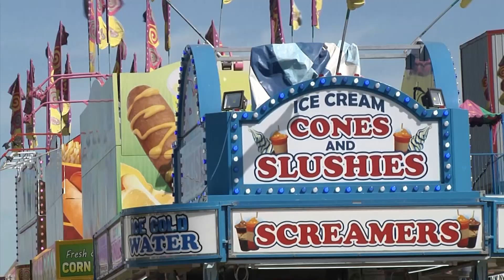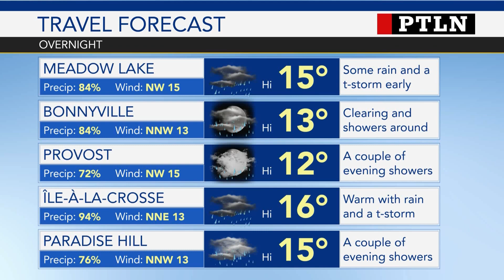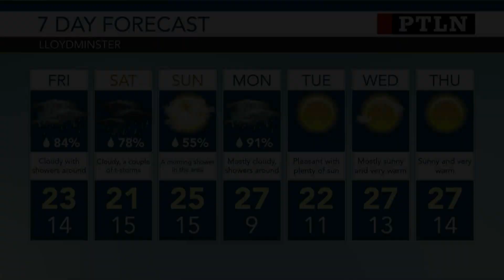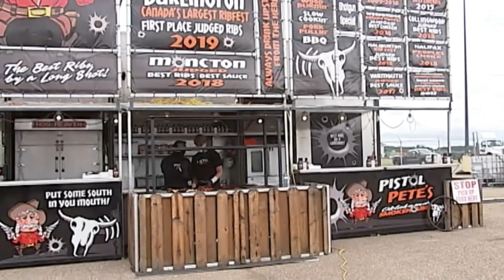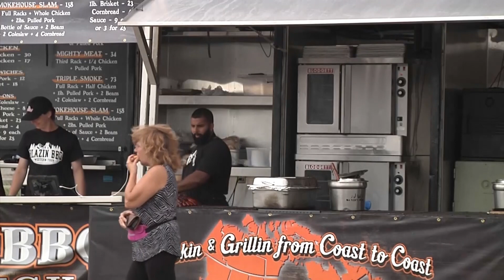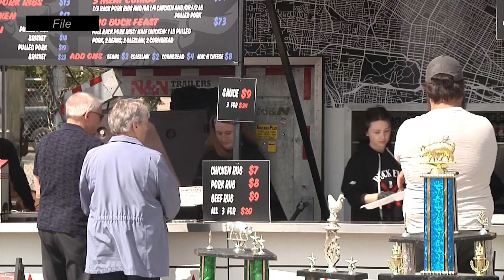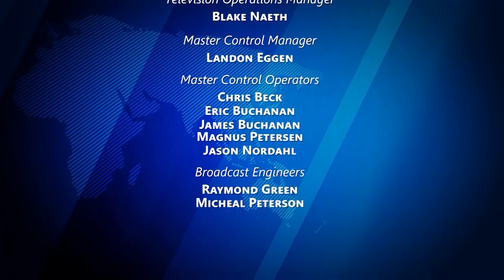Prime Time Local News | June 1st, 2023